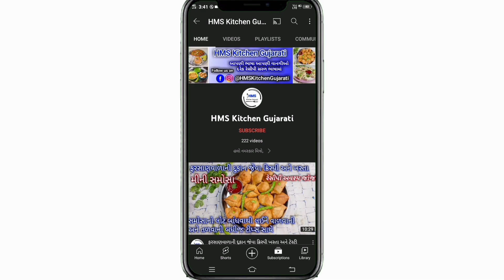જો તમને ગોળ ચૂરમાના લાડુ ભાવે છે તો આ મીઠાઈ તમારા માટે જ છે|વિસરાતી જતીવાનગી બરફી ચુરમુ|Barfi Churmu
અમારી YouTube Channel HMS Kitchen Gujarati માં તમારું સ્વાગત છે
આજે આપણે તહેવારો માટે ટ્રેડિશનલ ગુજરાતી સ્ટાઇલથી પરફેક્ટ માપ સાથે વિસરાતી જતી વાનગી બરફી ચુરમુ બનાવીશું જો હજુ સુધી તમે અમારી ચેનલને સબસ્ક્રાઇબ ના કરી હોય તો ચેનલને સબસ્ક્રાઈબ કરી બાજુમાં આપેલા બેલ આઇકનને દબાવીને All notification પર ક્લીક કરીને ચેનલને subscribe કરવા વિનંતી છે

Hello friends,
Welcome to my YouTube channel HMS Kitchen Gujarati today i will make very tasty and soft traditional gujarati style barfi churmu recipe at home to please like and Share my video and subscribe to my channel HMS Kitchen Gujarati and click the bell icon to new video notification on your mobile

Rupal's Tasty Treats!